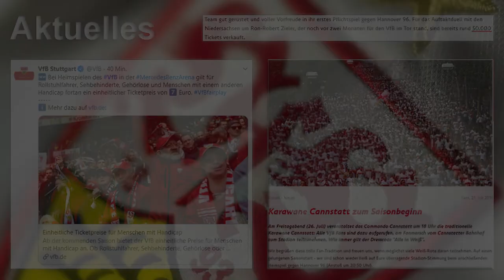VfB 19/20 | Teil 3 | Aktuelle News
Hier ist der dritte Teil meines Dreiteilers mit Infos zum VfB Stuttgart vor der Saison 2019/2020.
Das Ende machen aktuelle News vor dem Spiel gegen Hannover 96.